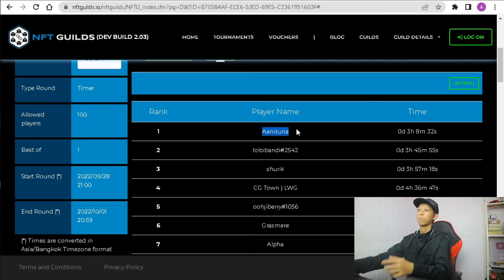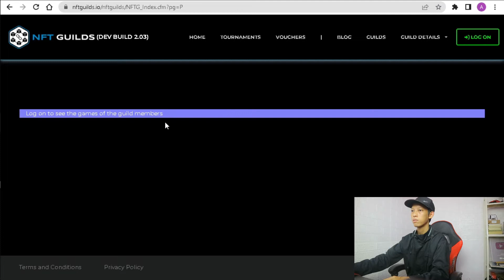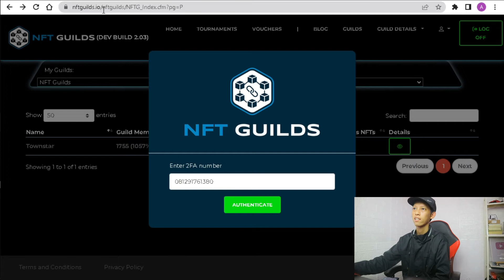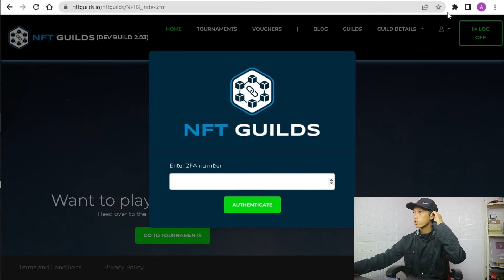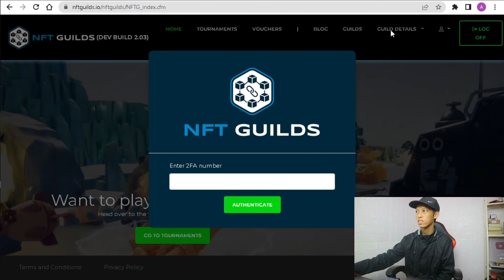GAME PENGHASIL UANG CRYPTO JUTAAN TANPA MODAL 2022 LEGIT 😍